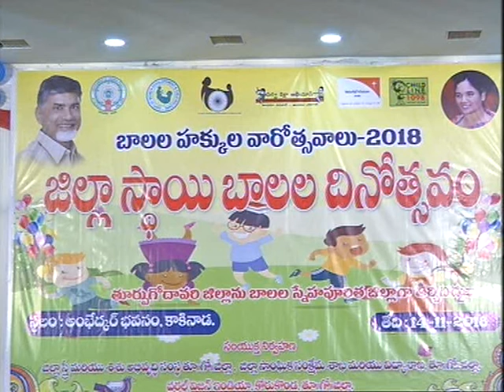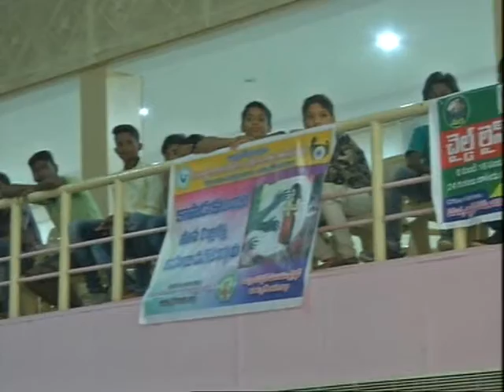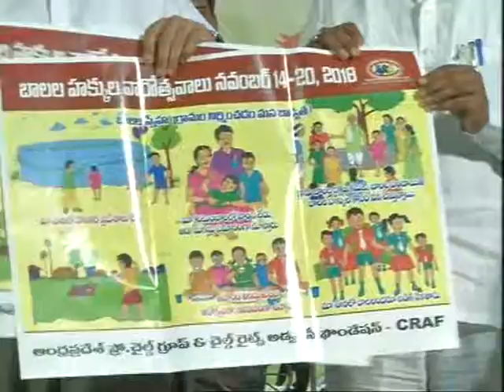14 11 2018 CHILDRENCE DAY PROG, EAST,KKD